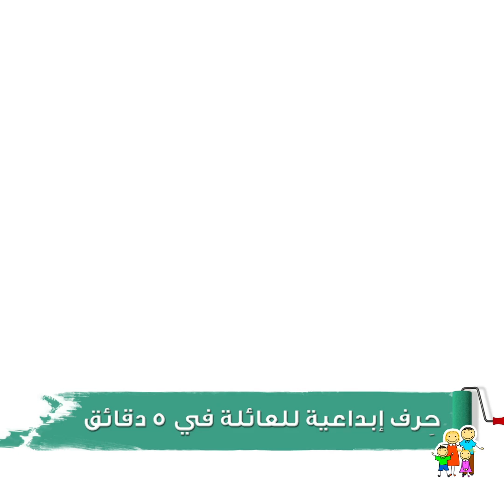حيل بستنة رائعة للمبتدئين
الطوابع الزمنية
00:00 حيلة لإكثار النبات
00:59 تجهيز التربة للشتلات
02:26 حيلة لقطع الخشب
03:32 حيلة لري النبات